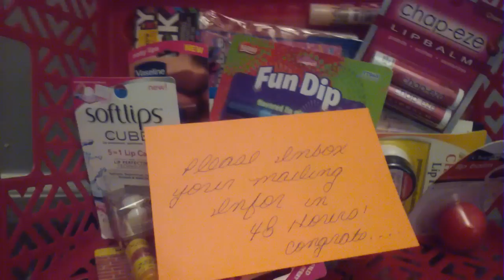Winners for the LIPBALM Giveaway is...